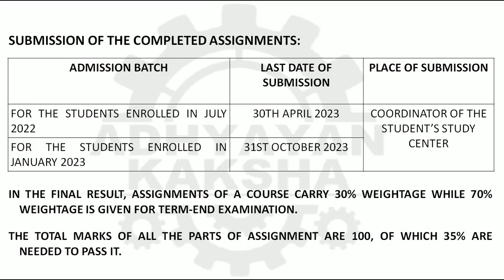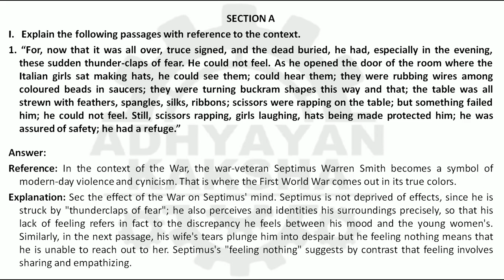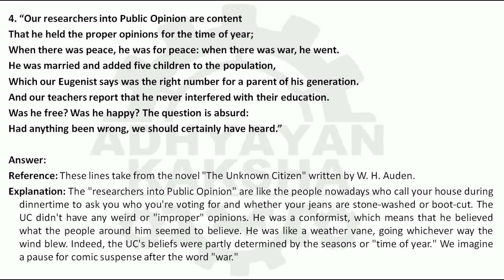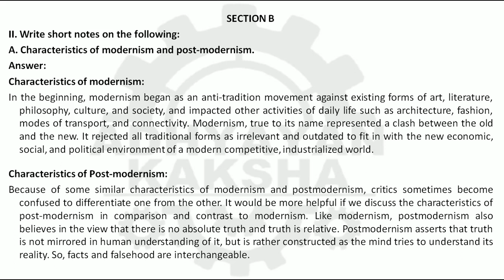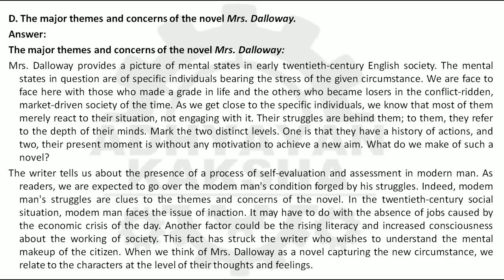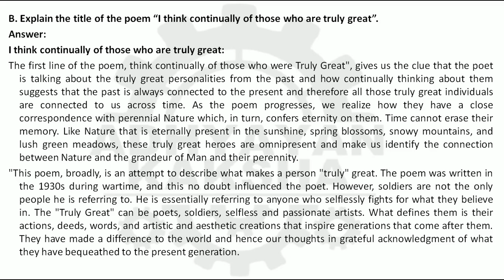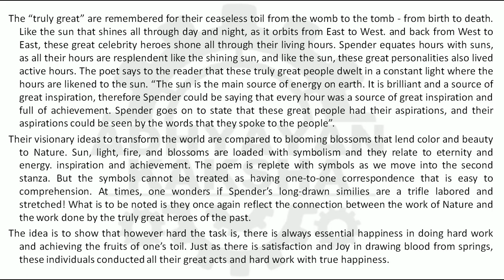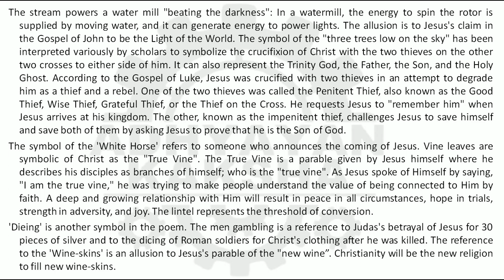BEGC 112 - BRITISH LITERATURE : EARLY TWENTIETH CENTURY - IGNOU SOLVED ASSIGNMENT 2022-2023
BEGC 112 - BRITISH LITERATURE : EARLY TWENTIETH CENTURY - IGNOU SOLVED ASSIGNMENT 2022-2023 - JULY 2022 - JANUARY 2023 STUDENTS

THIS ASSIGNMENT CONTAINS QUESTIONS:
Explain the following passages with reference to the context.

1. “For, now that it was all over, truce signed, and the dead buried, he had, especially in the evening, these sudden thunder-claps of fear. He could not feel. As he opened the door of the room where the Italian girls sat making hats, he could see them; could hear them; they were rubbing wires among coloured beads in saucers; they were turning buckram shapes this way and that; the table was all strewn with feathers, spangles, silks, ribbons; scissors were rapping on the table; but something failed him; he could not feel. Still, scissors rapping, girls laughing, hats being made protected him; he was assured of safety; he had a refuge.”

2. “But no, he would not give in. Turning sharply, he walked towards the city’s gold phosphorescence. His fists were shut, his mouth set fast. He would not take that direction, to the darkness, to follow her. He walked towards the faintly humming, glowing town, quickly.”

3. “Things fall apart; the centre cannot hold;
4. “Our researchers into Public Opinion are content That he held the proper opinions for the time of year; When there was peace, he was for peace: when there was war, he went. He was married and added five children to the population,
Which our Eugenist says was the right number for a parent of his generation. And our teachers report that he never interfered with their education. Was he free? Was he happy? The question is absurd: Had anything been wrong, we should certainly have heard.”

A. Characteristics of modernism and post-modernism.

B. The “Stream of Consciousness Technique” and early twentieth century British fiction.

C. Modern British drama of the early twentieth century.

D. The major themes and concerns of the novel Mrs. Dalloway.

III. Write short essays on the following:

A. “The early years of the twentieth century were significant for the movement for women’s rights.” Discuss how the literary texts that you have studied in this course, reflect the developments in the contemporary movement for women’s rights.

B. Explain the title of the poem “I think continually of those who are truly great”.

IV. Discuss the central theme of the poem “Journey of the Magi” and comment on the symbolism in the poem.